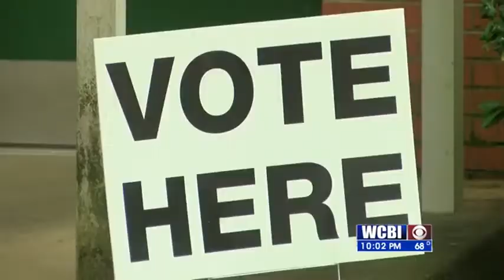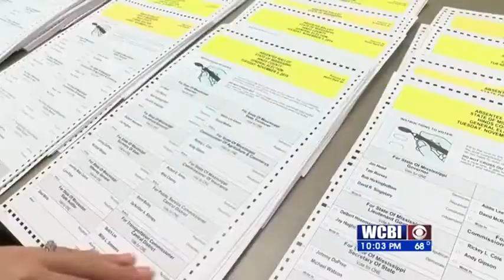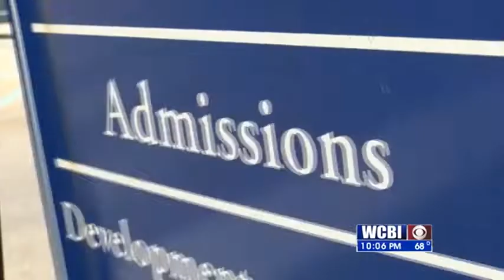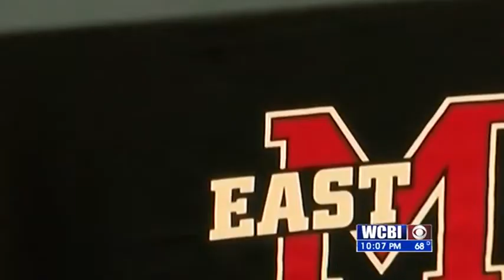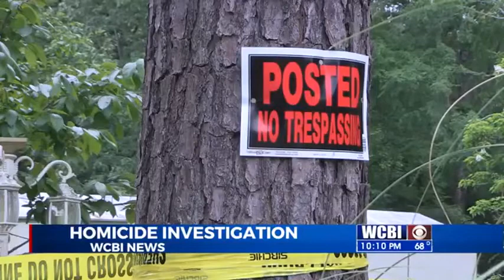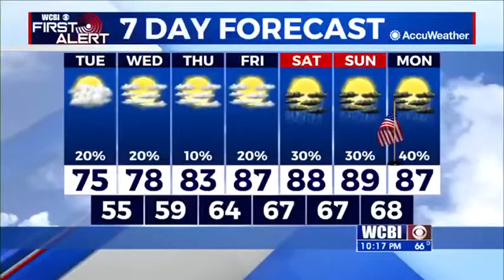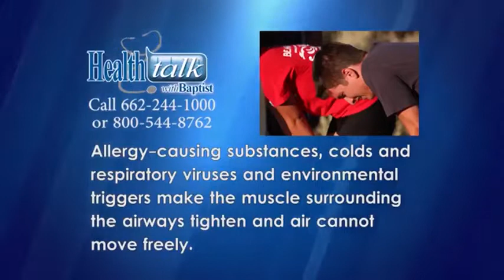WCBI News at Ten